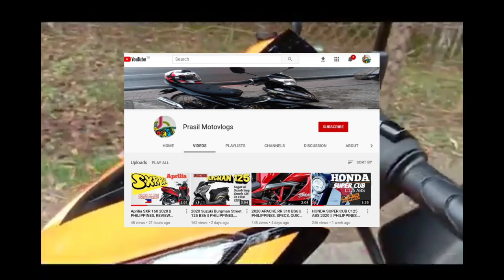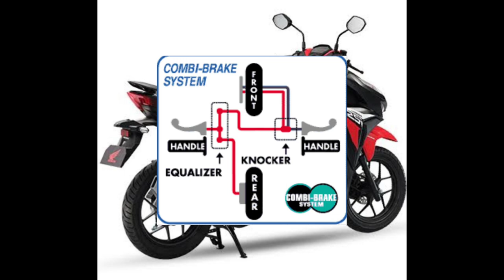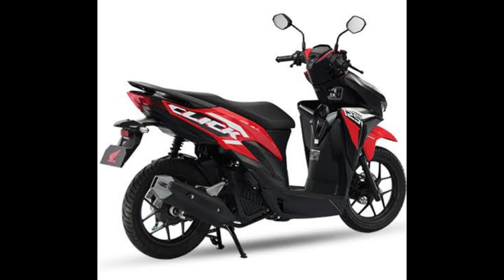5 REASONS BAKIT BIBILHIN MO SI HONDA CLICK 125i 2020 || PHILIPPINES